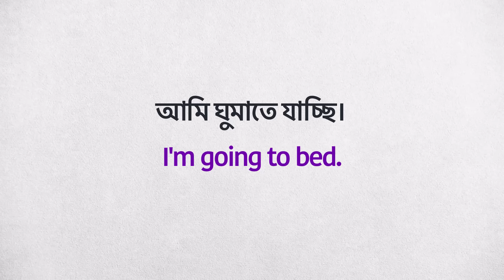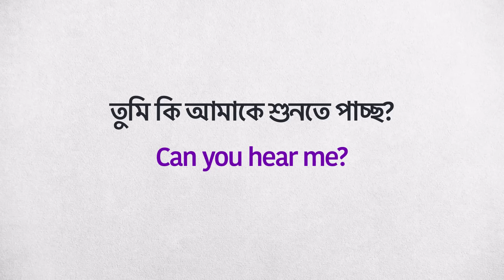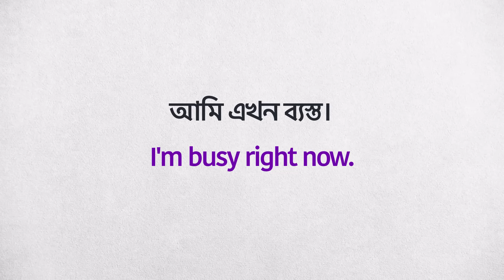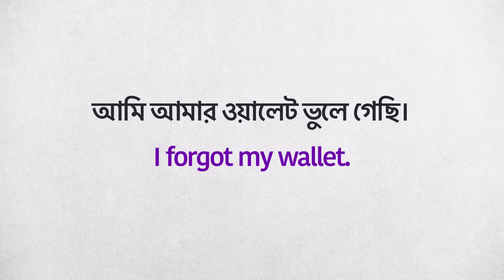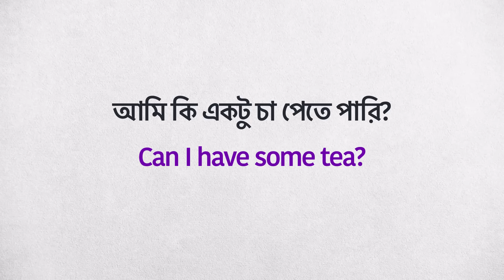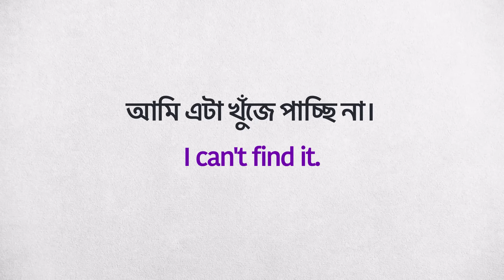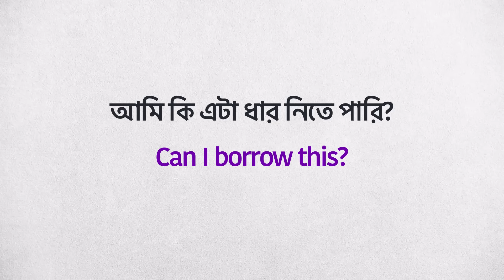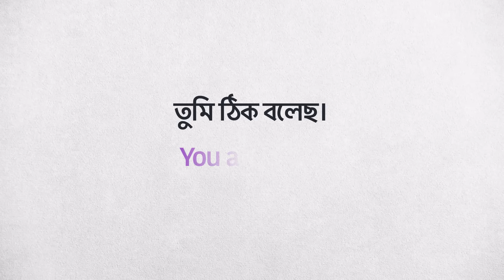অনর্গল ইংরেজি বলতে ৯০টি বাছাই করা বাক্য | Short Sentences for Spoken English | Bengali to English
অনর্গল ইংরেজি বলতে ৯০টি বাছাই করা বাক্য | Short Sentences for Spoken English | Bengali to English Speaking Course. যারা নতুন ইংরেজি শিখতে শুরু করে তারা ইংরেজি বলার সময় খুব ভয় করে। কারন তারা গুছিয়ে বাক্য তৈরি করতে পারে না। তাই ইংরেজি বলতে গিয়ে বার বার আটকে যায়। এই জন্য তাদের অনেক অনেক বাক্য শেখা উচিত। যে বাক্যগুলি আমাদের প্রতিদিনের জীবনে বারবার ব্যবহার হয়। এটা করতে পারলে খুব দ্রুত ইংরেজি বলতে শিখে যাবেন। এবং নিজে থেকে বাক্য তৈরি করাও শিখে যাবেন। এবং ইংরেজি অনেক সহজ বলে মনে হবে।

👉 Image Information: Premium License
👉 Freepik.com